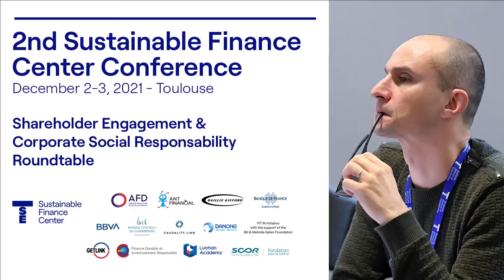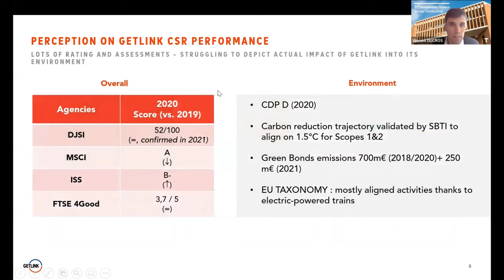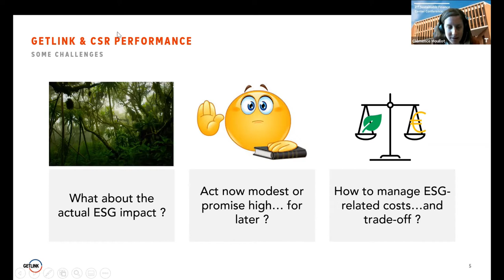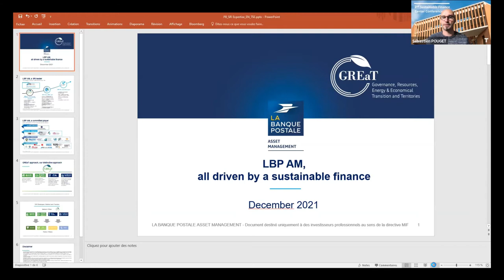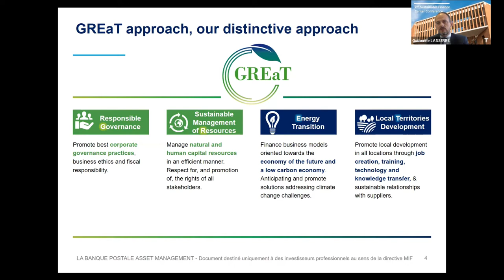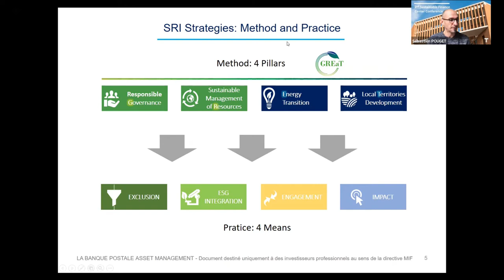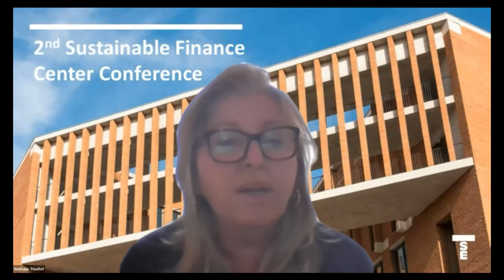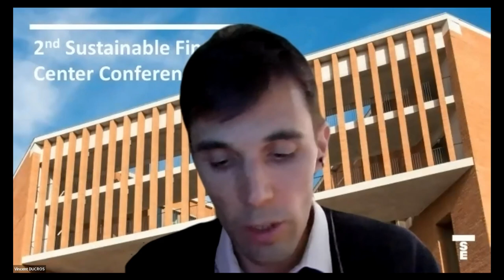Shareholder Engagement & Corporate Social Responsibility Roundtable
The 2nd Sustainable Finance Center Conference took place online on December 2-3 2021.

At the conference, Vincent Ducros, Group Environment Director at GetLink
Guillaume Lassere, Deputy Director at La Banque Postale, Clémence Moullot, SRI Asset Manager at Edmond de Rotchschild and
Nathalie Thiollet, Managing Director, Impak discussed the shareholder engagement and corporate social responsibility in a panel hosted by TSE Sébastien Pouget.